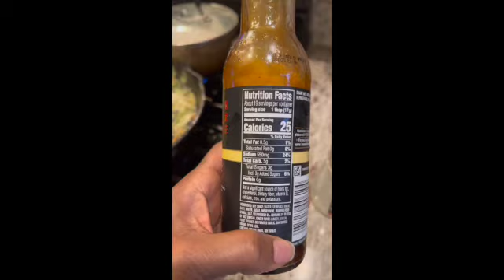Food Mostly! | Tears and Doubt | Episode 5